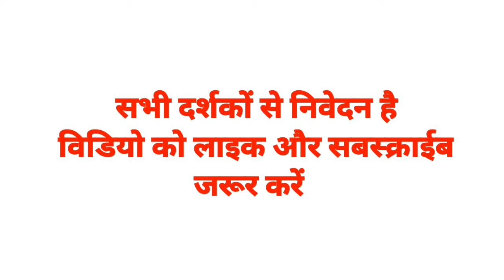अपने बच्चों को अपनी जान की प्रवाह किये बिना हरहाल में बचा लेतीं cat and dog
ye video aapko kesa lga comments me batana